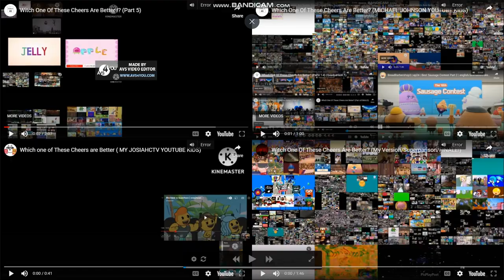Which One Of These Cheers Are Better? (FINAL UPDATE^2)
That Is The Final Update Version Of Cheering Parison To Crossover